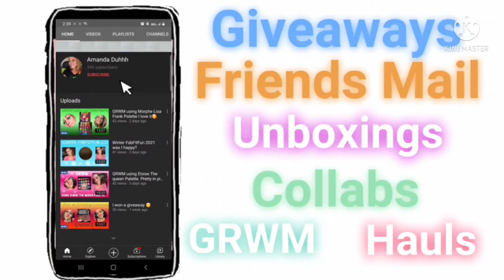Gourmade Girls Exquisite Pallete GRWM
Gourmade Girls Exquisite Pallete GRWM @gourmadegirlscosmetics

One or more Edits are messed up

Christina is here

Sirias go fund me

My Instagram is @Amanda Duhhh1988

This is link for Ipsy
sid=link&cid=refer_a_friend&refer=16bzwy

I have fab fit fun starter boxs you pay $5 for shipping if you want one let me know in comments

Allie bow girl I love you. 😘 to pieces. You always lift me up.

My hubby

Xinia the one person who can make me smile no matter how I feel her voice lights up the world 🌎

Max wrist